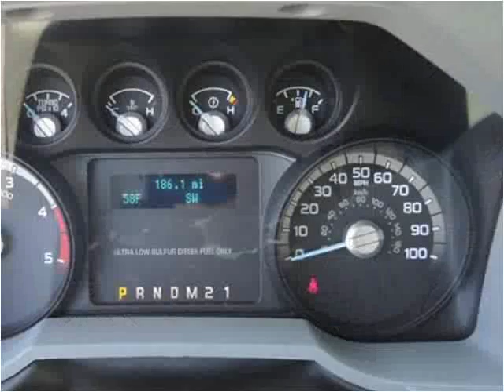2015 Ford F350 New Cars Manassas VA